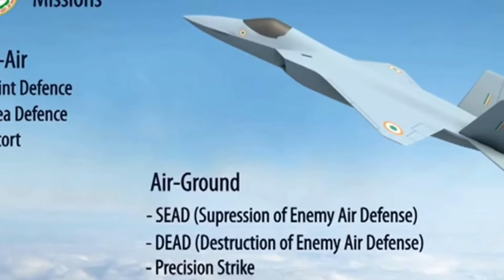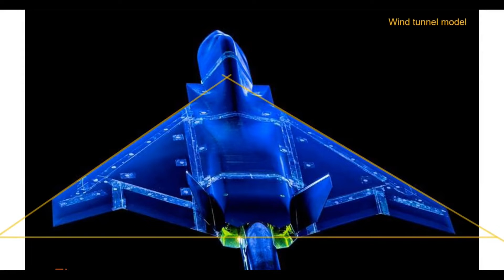Indias 5th-gen fighter jet | HAL | AMCA | 6th-gen technology | in Tamil | KIT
In this video we are going to see about Indias 5th-gen fighter jet | HAL | AMCA | 6th-gen technology  India’s 5th-Gen Fighter Jet AMCA Will Have 6th-Gen Technology – Indian Air Force

DRDO’s Aeronautical Development Agency (ADA) will be designing AMCA, the aircraft will be produced jointly with HAL and a private player with plans afoot for an SPV. There will also be involvement of other government-run agencies under MoD and DRDO.

The aircraft will have multiple modern features: Stealth, pilot-vehicle interface, sensor data fusion, passive sensor , AESA Radar, electronic warfare suite, decision aids, network-centric warfare, low emission, 360° enhanced situation awareness, etc.

India US | joint naval exercise in Indian Ocean| PASSEX | KIT | in Tamil 3

Rafale | fighter jet | landing next week | India to set new Squadron At Hasimara | KIT |in Tamil

Indias main battle tank | arjun | mk2 | tank | in action shorts INS